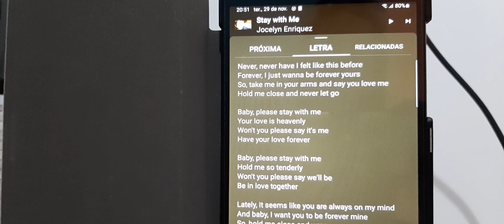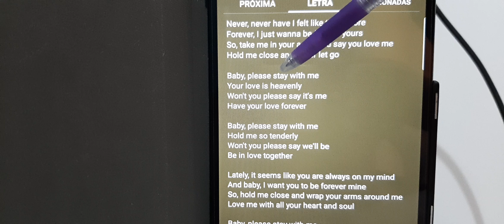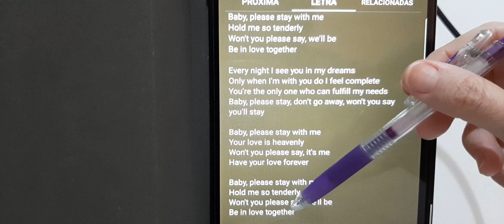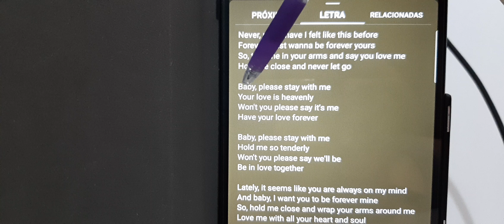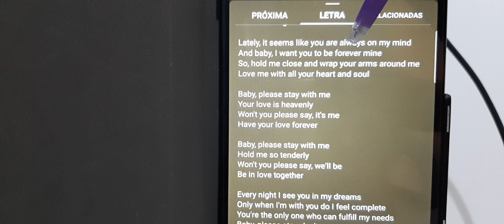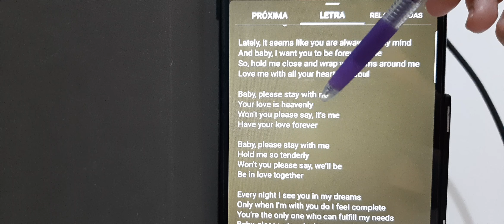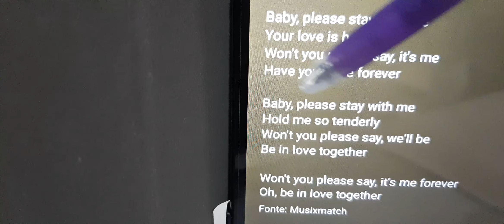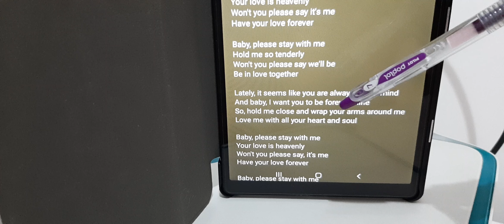TRADUÇÃO DE "STAY WITH ME" BY JOCELYN ENRIQUEZ (1997)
Hi
Hello
Neste vídeo, a tradução desta música da Jocelyn Enriquez. Aproveite para treinar sua pronúncia/fala (speaking). Faça a leitura (reading) da letra da música comigo (repeating after me).
English is nice. Study English with music. It's a pleasure !
See You
Bye